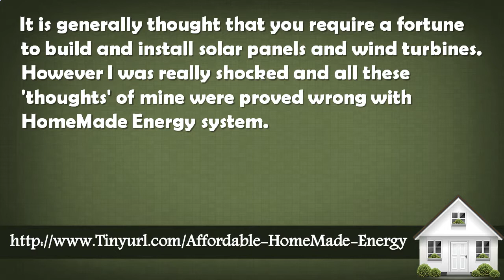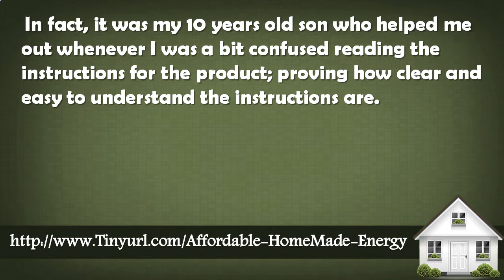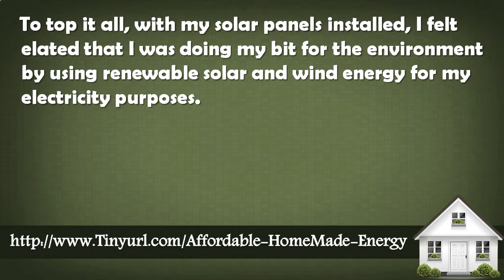Home Made Energy Program | Home Made Energy Book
HomeMade Energy provides easy to follow steps for generating power from natural resources. Along with saving money, people that read this guide are also taught ways of supporting a healthy environment. While HomeMade Energy is loaded with benefits, the greatest is that anyone can build a power source for little money while enjoying vast savings.

HomeMade Energy is a revolutionary guide in that methods and information for generating backyard energy is far better from any other guide on the market today. Ford has painstakingly put together instructions so simple that even a teenager could build a homemade generator. Because of the low price, wealth of information, and easy to follow instructions, this has quickly become the number one guide of choice.